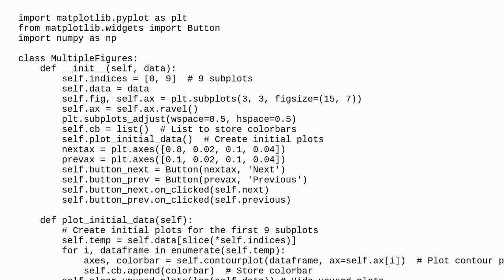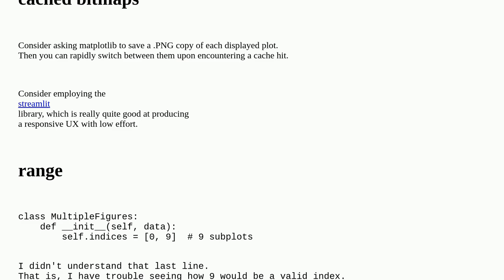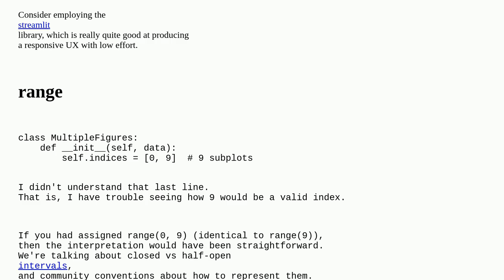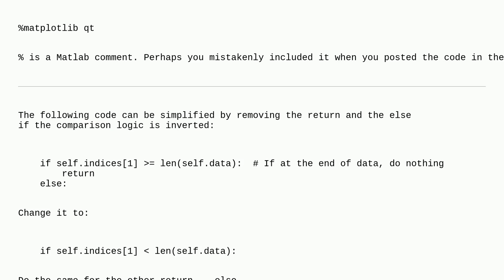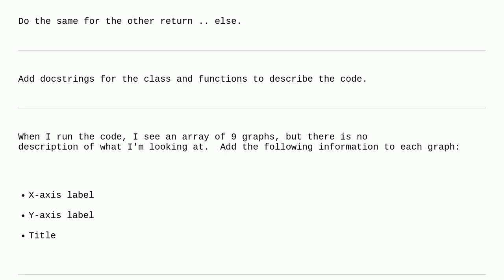Codereview: Optimizing Multiple Subplot Visualization and Navigation in Matplotlib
Optimizing Multiple Subplot Visualization and Navigation in Matplotlib

A special thanks goes out to the awesome community

  object-oriented data-visualization matplotlib python